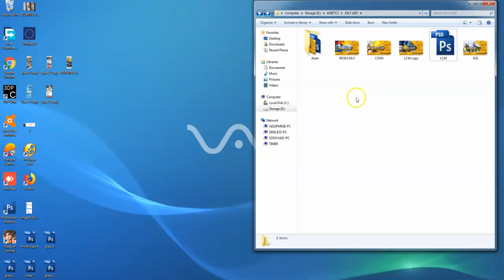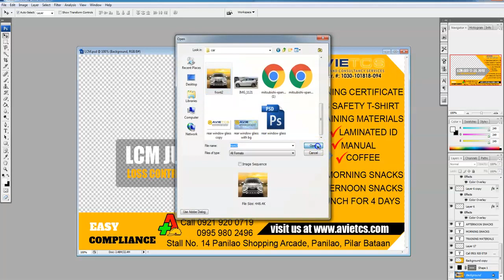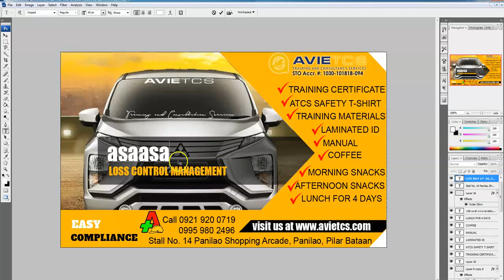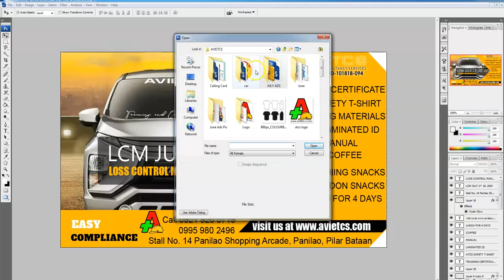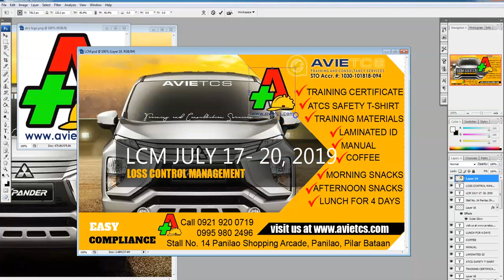Photoshop Tutorial Remove White Background and Change Image of a Design